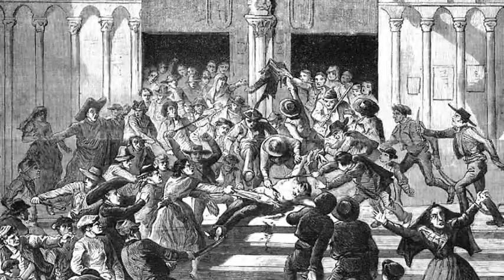Acontece, que no es poco | Asesinado en la catedral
¿Quieres contactar con el programa?
Envíanos una nota de voz al 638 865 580